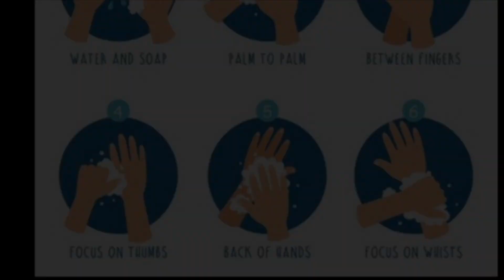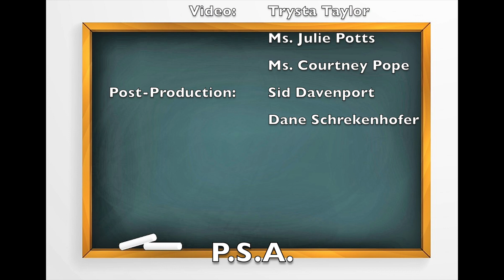Back to School Special: Dog House Connect